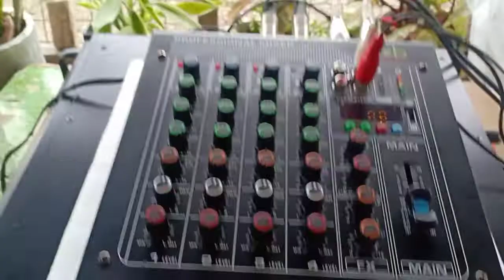ACE LX 20 dumating din salamat shappe